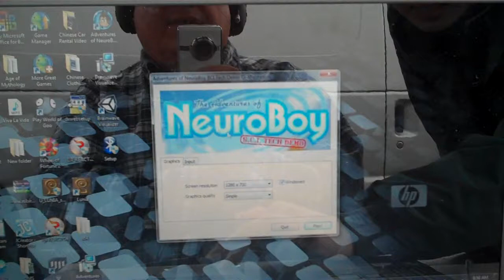Neuro Boy from NeuroSky MindSet Virtual World Mind Interaction.MP4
in which we use brain waves to interact with a virtual world...Video by Jack D Deal Business Development